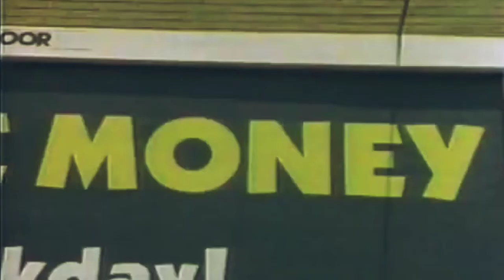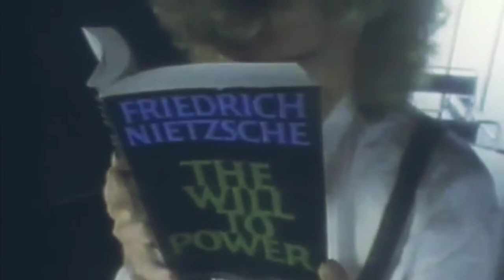Steve Taylor - What Is The Measure Of Your Success - Video FULL HD - Remastered By Rob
Steve Taylor - What Is The Measure Of Your Success - Video FULL HD - Remastered By Rob of holymetalrob

OFICIAL PAGE II
DEBATEWITHME